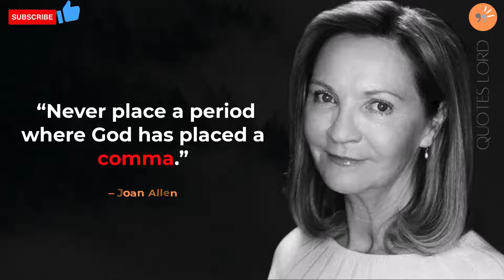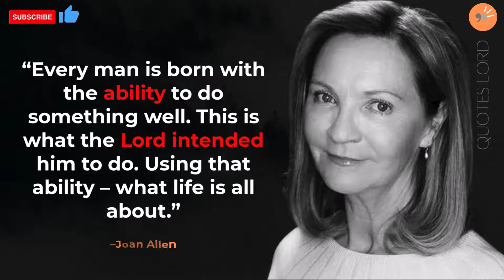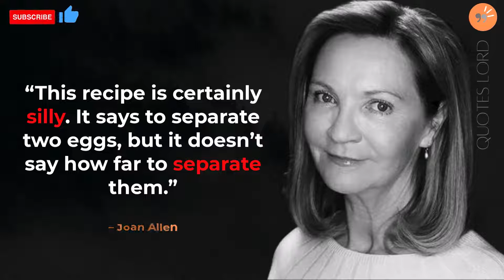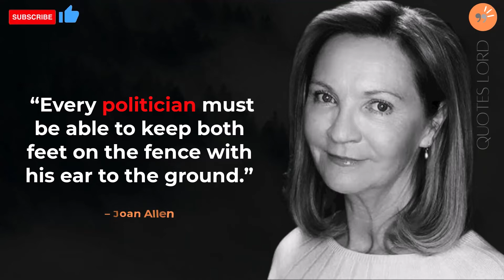29 Joan Allen Funny Quotes from Female Comedians about Womanhood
29 Joan Allen Funny Quotes from Female Comedians about Womanhood
Feel free to let us know about your favorite Joan Allen Quote in comment section below.

Thankyou!